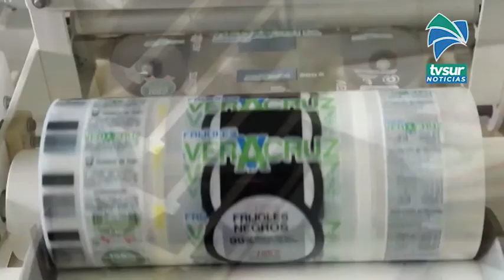Productores de Veracruz de Pejibaye tras exitoso año de comercialización de frijoles esperan aumenta